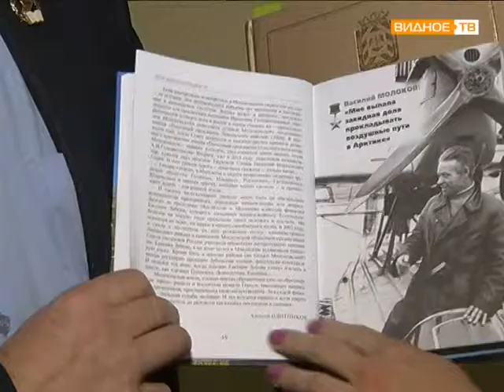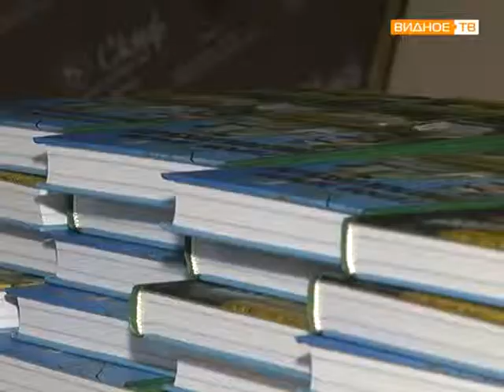герои сельского поселения Молоково